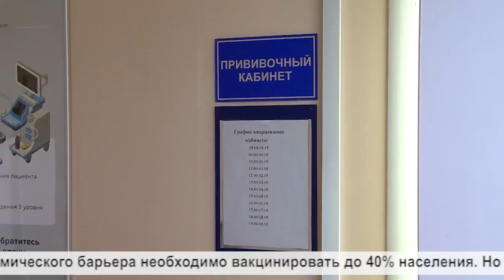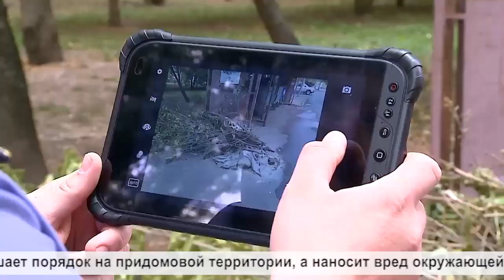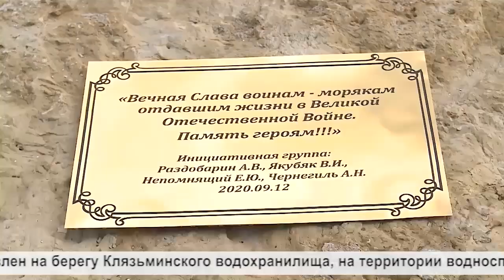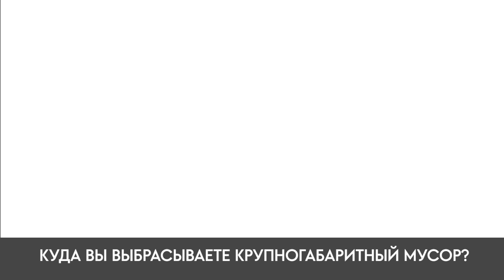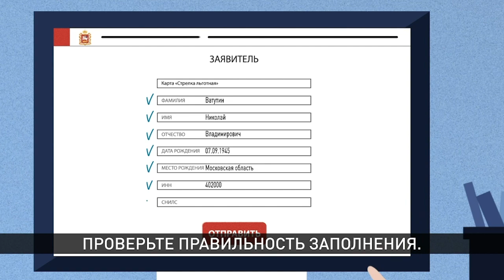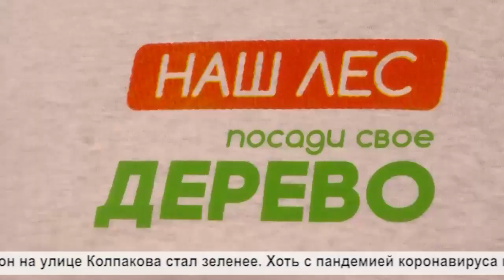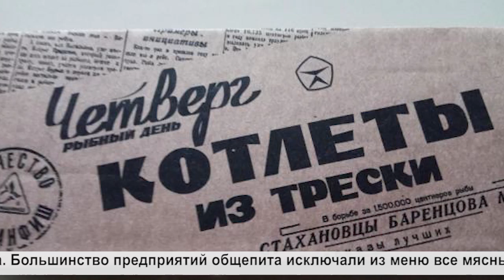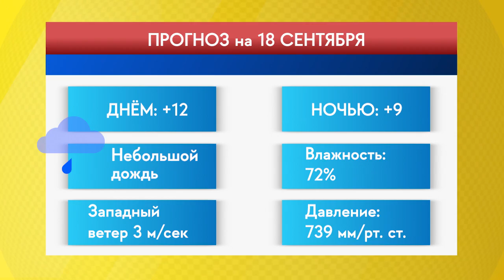Информационная программа «День» от 17 сентября 2020. Первый мытищинский (12+)